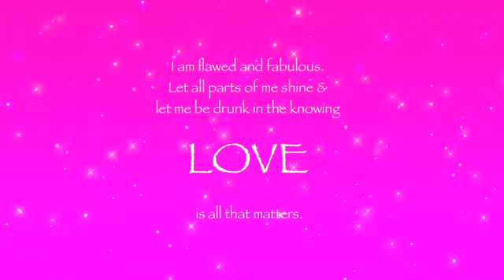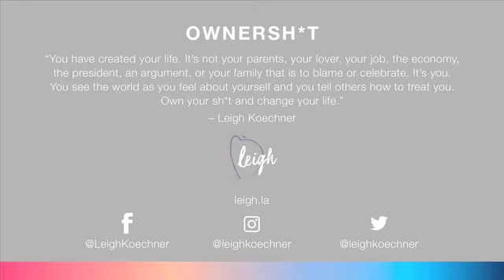Flawed & Fabulous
Day 15 of 33 days of OWNERSH*T on Leigh Koechner Facebook Live.